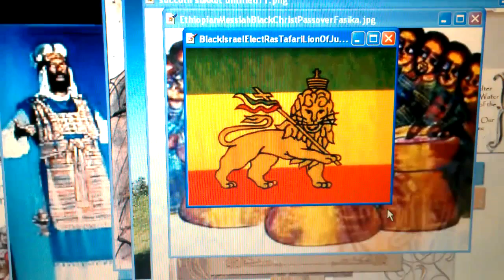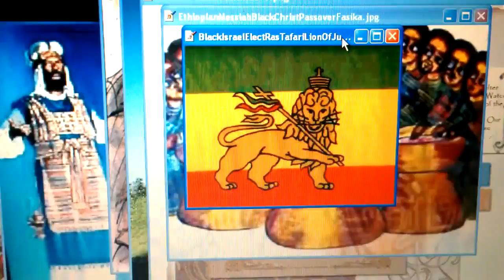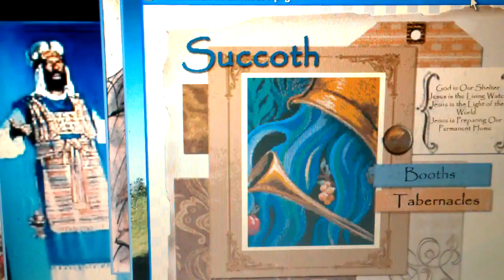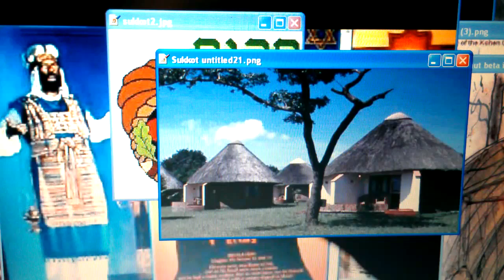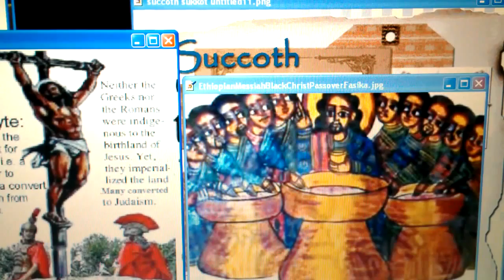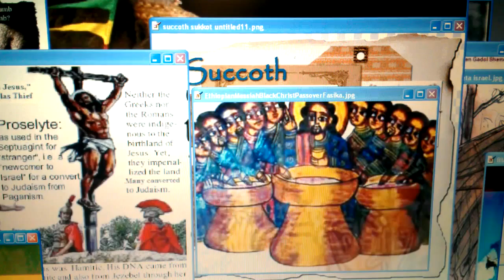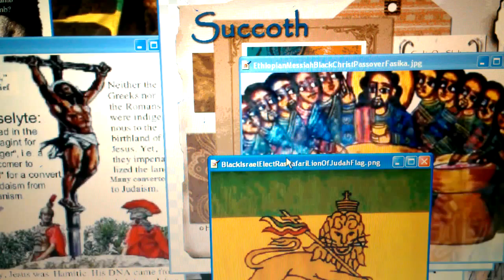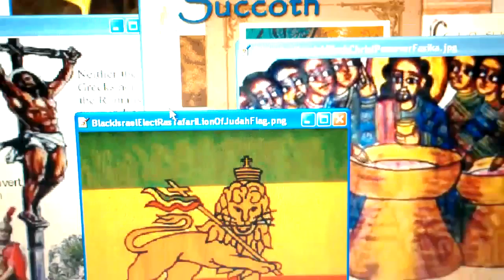RasTafari Sukkot: Preparing Black Israel’s Tabernacles in Yeshua’s Grace & Truth! Rabbi@LOJSociety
LIKE, POST & SHARE! WATCH YHWH Sukkot 2014: Preparing Black Israel's Tabernacles in Yeshua's Word & RasTafari Remnant!